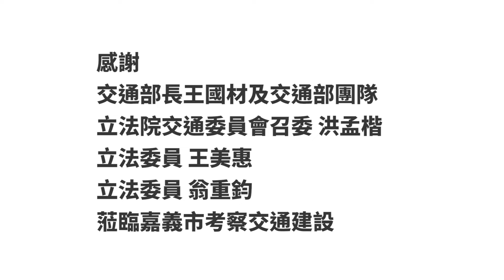嘉義市建設不能停 市府積極爭取交通建設預算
最近有沒有注意到，有幾處路段的鐵路高架橋墩已經陸續出現；像是

自106年12月23日動工以來，鐵路高架化工程已經進行了近5年，為了維持台鐵西部縱貫線的暢通與安全運行，鐵路改建必須要在既有的鐵道旁施工，讓我們了解到鐵路高架建設施工的困難度。

一個城市的發展，鐵路和車站扮演很重要角色。現在的平面鐵道和原有車站規模已經在限縮我們、已經不能滿足於現在的模式。讓鐵路高架化只是第一步，我們必須把握這個機會透過鐵高縫合都市再造嘉義，成為雲嘉嘉南消費的新都心！

非常感謝 交通部長王國材 及交通部團隊 立法院交通委員會召委 洪孟楷 委員 立法委員王美惠 立法委員翁重鈞，透過實地考察、多方論述及討論，針對 嘉義市鐵路高架化計畫 高鐵嘉義站聯外輕軌運輸計畫 和其他交通建設及觀光管樂活動與行銷，提出幾項明確指示，同時交通部也表示將全力支持。

中央地方攜手合作，嘉義市的發展不斷進步再突破；以實際行動讓大家看見不一樣的嘉義市，就是要好生活！